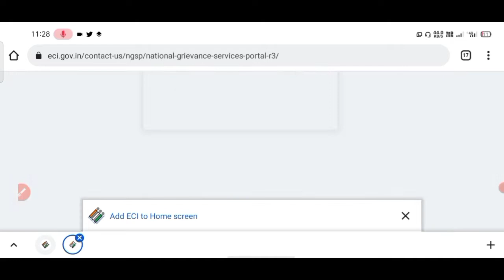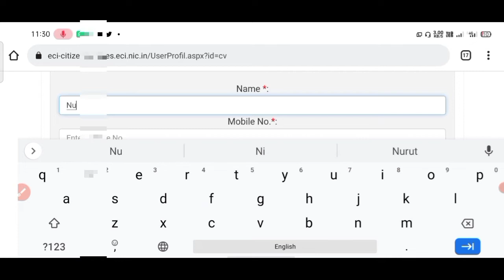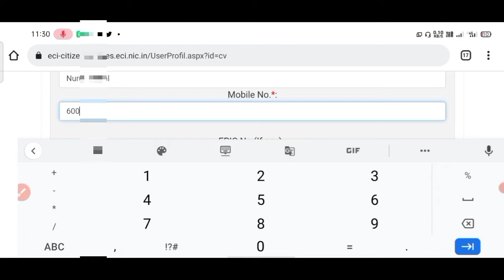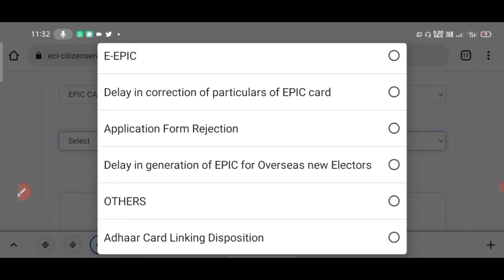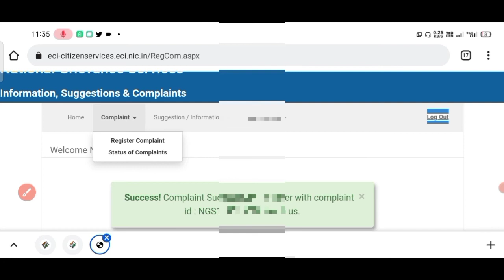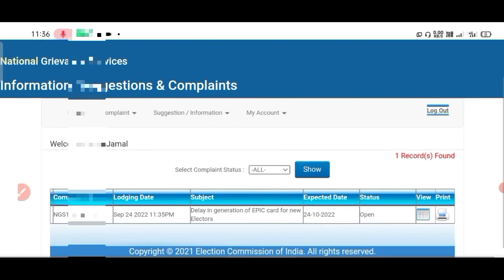ভোটৰ I'D লগত আধাৰ লিংক কৰিছে কিন্তু এতিয়ালৈকে লিংক হোৱা // সোনকালে লিংক হবলৈ কৰক এইটো কাম/NVSP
aadhar card link kaise kare
cpo selection process
dhs syllabus 2022 assam
from lower assam
how to apply ayush
how to apply ayush recruitment 2022
job assam
job in assam
job vacancy 2022 in assam
national ayush mission
new apply
new job vacancy 2022 in assam
new post
sahayak assam